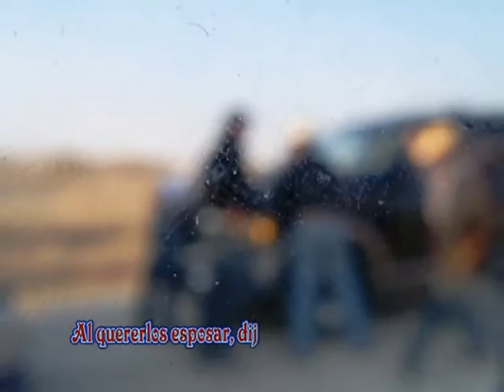El Aguila Blanka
Producido y Dirigido por: Grupo UTT Maizoro
Un Agradeciemiento Especial al Staff de Cargadores del Grupo Los Askkis
Agradecemos al Gobierno Local de San Simon Tlatlahuquitepec, Tlax. Por las Facilidades otorgadas para la realizacion de Este VideoClip, aunque no le pedimos permiso.
Con la Actuacion Estelar de:
Nene Moxo
Maizoro
La Sombra
El Risos
El Pelon
Asistente de Produccion: El Compadre!!